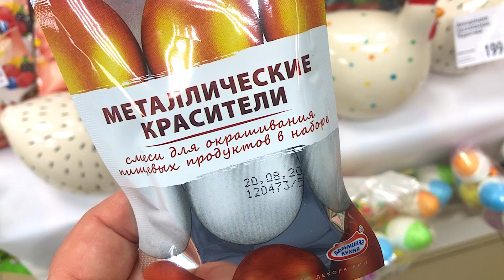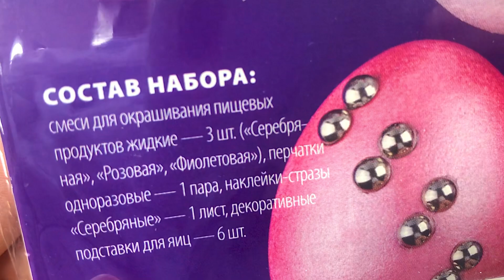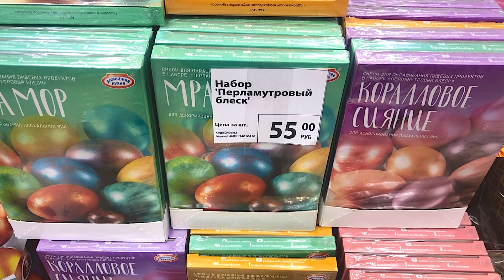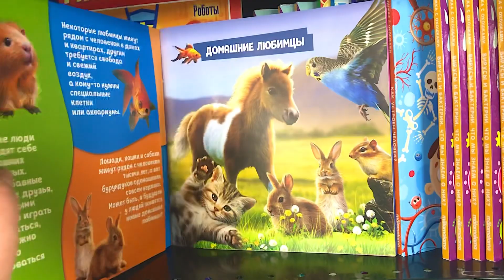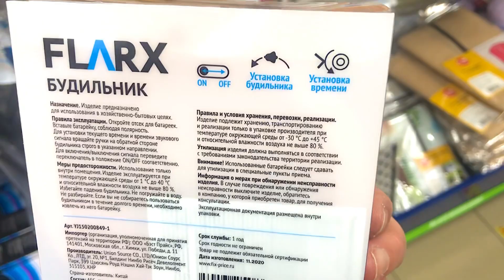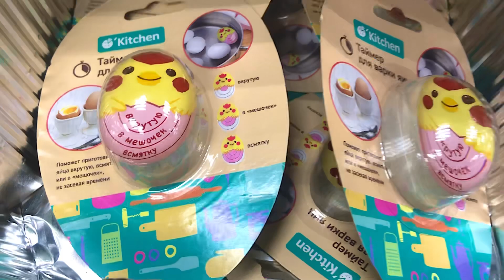🐥ФИКС ПРАЙС 🐣ГОТВИМСЯ К ПАСХЕ 🐣Новинки в Фикс Прайс Апрель .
МОДИС 🛍МОДНАЯ НЕДОРОГАЯ ОДЕЖДА,ДЛЯ ВСЕЙ СЕМЬИ!‼️ Магазин смешные цены ) Плойка Babyliss , Супер Локоны ,Обзор// Посылка с,AliExpress \\Прокладки Для Одежды (Анти Пот),